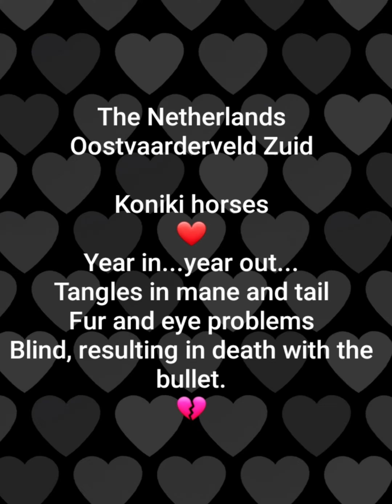Run free beautifull Koniki 2018-2021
In this film we reflect on the suffering of this beautiful Koniki, a large number have been killed by state forestry since 2018. Totally unnecessary they don't hurt anyone, but they do get foals year after year, sometimes 2 in 1 year if it suits them, so they become redundant and there are too many! The excuse that state forestry uses is that they are a nuisance to visitors which is an outright lie and where they skilfully manipulate the media and politics ie nobody stands up for this Koniki, they don't care about these horses! Family ties are broken, herds tear apart, no compassion at all for what lives.
I therefore consider anyone who looks the other way guilty of this suffering, which has been going on for decades. Please share these abuses with original text, etc. They are located on the Oostvaarders field, part of the Nieuw Land National Park.

In deze film staan we stil bij het leed van deze mooie Koniki een groot aantal zijn vanaf 2018 gedood door staatsbosbeheer. Totaal onnodig zij doen niemand kwaad, wel krijgen ze jaar op jaar veulens, soms 2 in 1 jaar als het zo uitkomt, dus worden ze overbodig en zijn met te veel! Het excuus wat staatsbosbeheer gebruikt, is dat ze lastig zijn naar bezoekers, wat een regelrechte leugen is,  en waar ze de media en politiek handig bewerken, oftewel niemand komt op voor deze Koniki, ze geven niks om deze paarden! Familiebanden worden verbroken, uit elkaar rukken van kuddes, totaal geen compassie voor wat leeft.
Ik acht dan ook eenieder die de andere kant opkijkt schuldig aan dit leed, wat al tientallen jaren voor duurt. Deel dan ook deze misstanden wel met originele tekst enz. Ze staan op het Oostvaarders veld, onderdeel van Nationaal Park Nieuw Land.